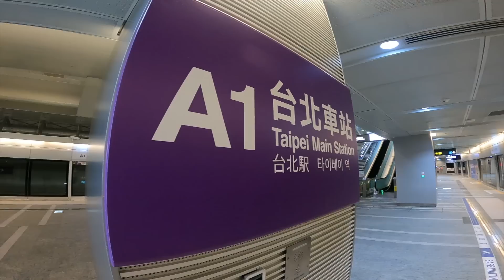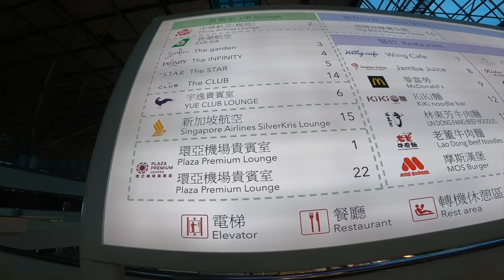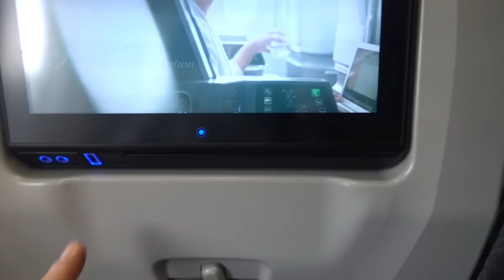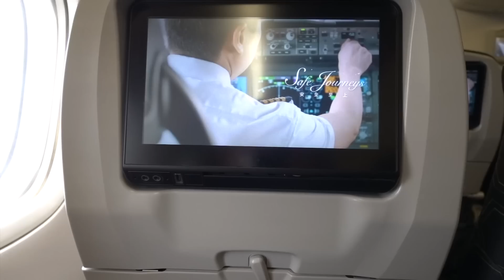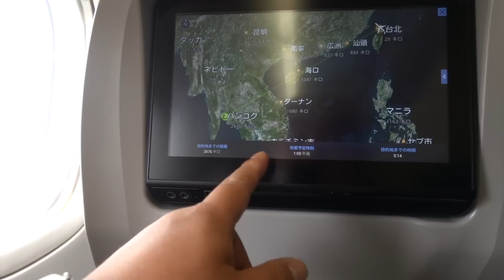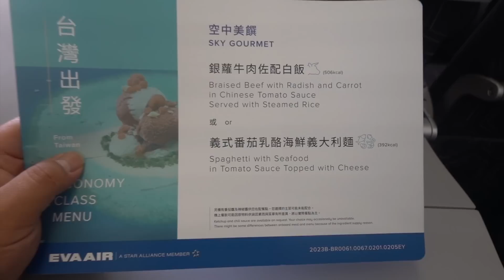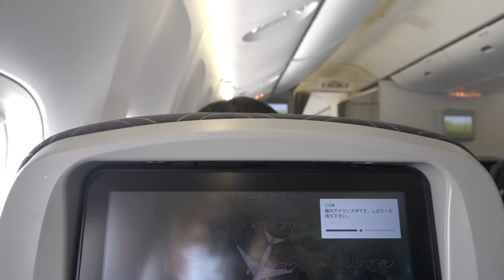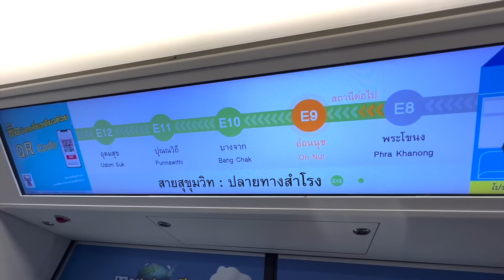【EVA航空】乗り得機材で台北からバンコクへ移動！大型機材777-300ERなのに3-3-3配列エコノミー！？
先日に台北からバンコクまでEVA航空を利用したのですが、たまたま飛行機マニアの中では当たり機材と言われるエコノミー3−3−3配列座席の777-300ERでした。今回はその様子などを紹介します。